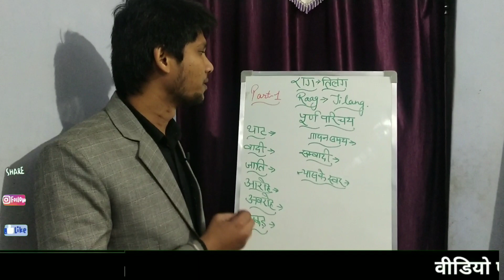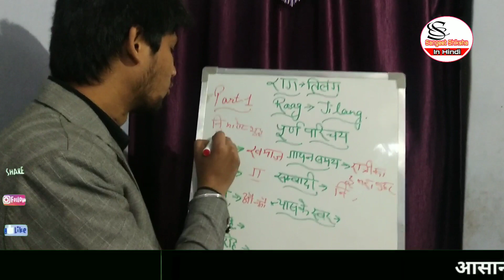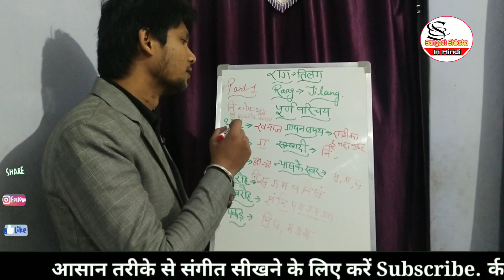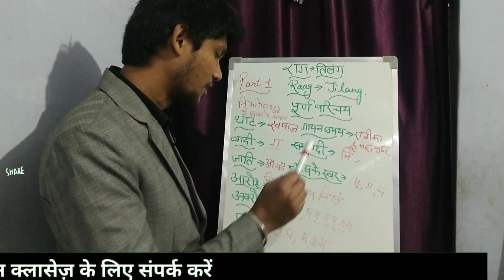राग तिलंग का पूर्ण विवरण और जानिए कुछ रोचक बातें | Rag Tilang and complete tutorial आरोह अवरोह पकड़